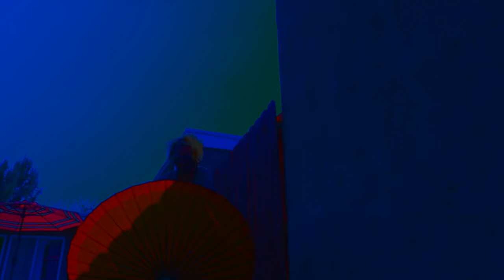Send Medicine - Translucent (Official Video)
SEND MEDICINE - Translucent (Oct 28, 2016)

Directed by Uncle Jules & Grandma Ryan
Shot by Derek Wood & Uncle Jules, Pyper Wyn Davies
Edited by Uncle Jules
Dancers: Maureen Gonzales, Daphne Driscoll, Molly Horne

Stream/Download

Connect with SEND MEDICINE